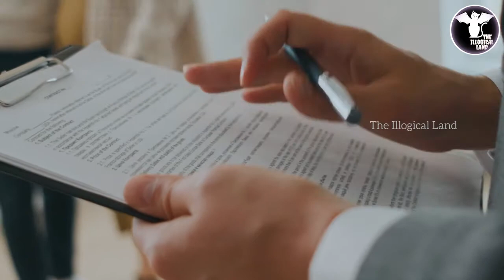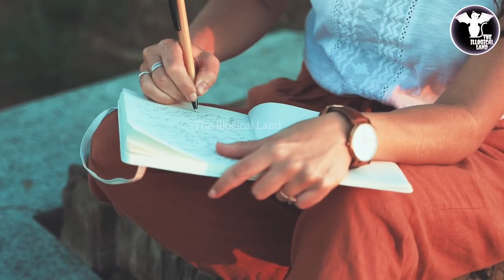रूस का सबसे खतरनाक एक्सपेरिमेंट | Russian sleep experiment in hindi | The illogical Land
रूस का खतरनाक " बमवर्षक " विमान | World's Most Dangerous Bombers | Russia Ukraine war
The Russian Sleep Experiment की असल सच्चाई - Scary Science Experiment on Humans
इतिहास का सबसे खतरनाक एक्सपेरिमेंट जब इंसानो को जिन्दा काट दिया गया unit 731 experiment in hindi
World's most dangerous bombers
The Russian Sleep Experiment | Science | Live Hindi
Insight rahasya
insight
rahasya
unit 731 experiment in hindi
unit 731
china Japanese war
sino -japanese war
most terrible experiment in the world history
unit 731 Holocaust documentary
unit 731nholocaust
unit 731 holocaust mrballen
unit 731 infographic
unit 731 study iq
unit 731 holocaust movie
experiment 3
science 3
russian sleep experiment 8
science experiments 3
russia 3
Russian sleep experiment in hindi
unit 731 horror
unit 731 scp
experiment
science
russian sleep experiment
mystery
science experiments
scientists
mysterious
chemistry
science experiment
strange
investigation
scary
facts
scientific
explained
biology
interesting
mind
analysis
real or fake
russian bombers
bomber aircrafts
Bombers
russian air power
most dangerous aircrafts
Curiosity TV Hindi
Russia vs Ukraine war
Sabse taktwar Aeroplane
sabse khatrnak aeroplane
russian air force power